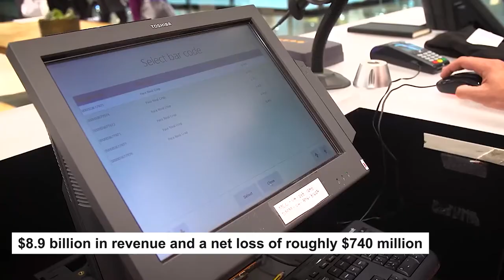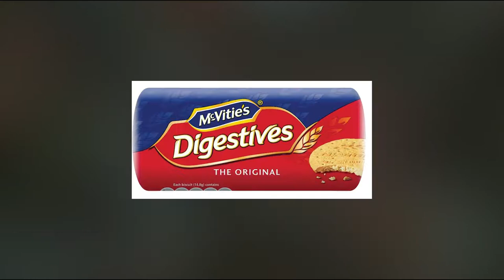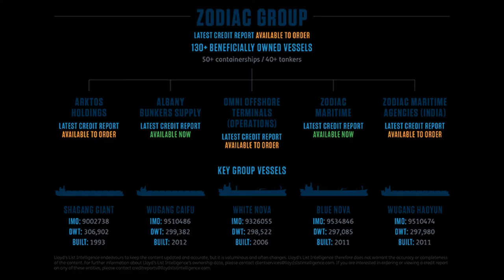Richest people in the Middle east